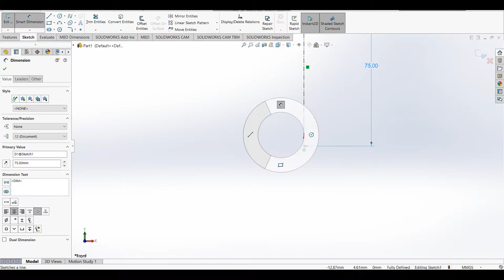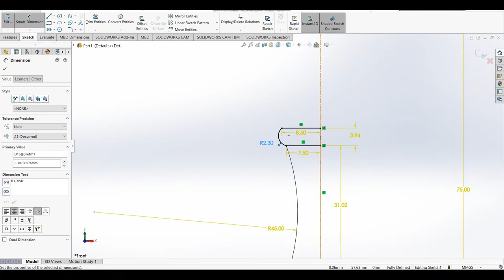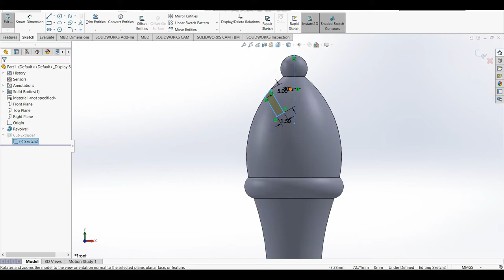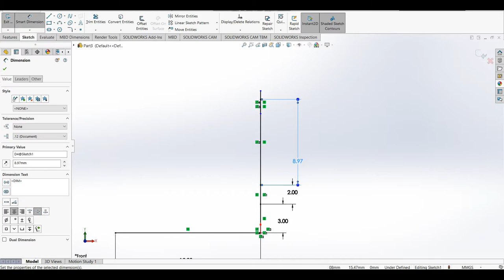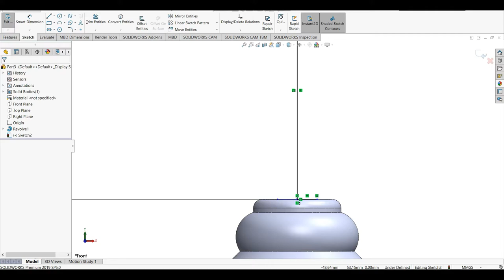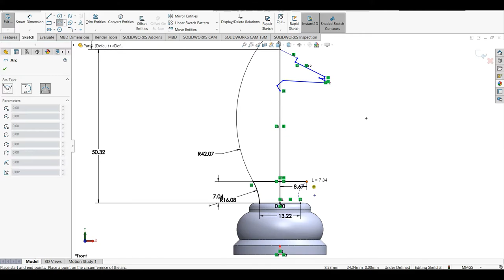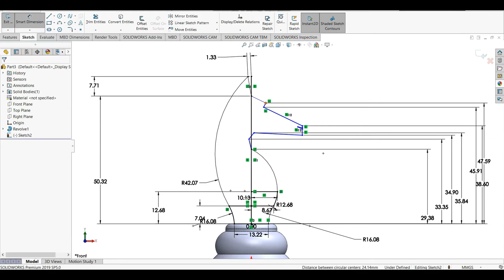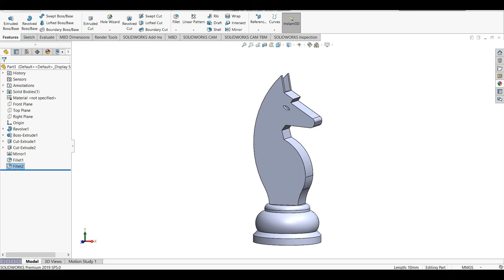Designing Chess Pieces (Part-2) || Knight and Bishop || SolidWorks Tutorials #5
Check out how I design these chess pieces in SolidWorks using basic commands like sketch, revolve etc. If u want to learn more about SolidWorks and other similar designing software then subscribe to the channel and turn on the post notifications.